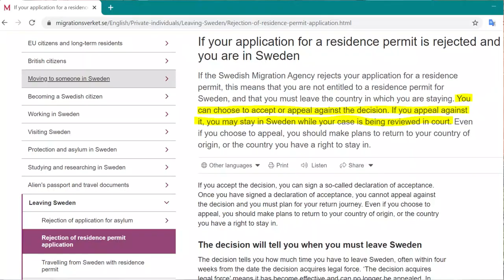Bank Statement for Study Resident Permit in Sweden 2021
Welcome back everyone to Nordic Turns again with ALAN from Halmstad, Sweden!

Topic Description:
Today I'm going to describe about ‘Bank Statement for Study Resident Permit in Sweden 2021'

Make sure to SMASH that like button below as well! Stick around for more exciting information and important content!

Actor:
M. ALAN

Location, Camera, Costume & Direction:
PARIS
KHADIZA YASMEEN

Category:
Education

Presented By,
ALAN
NORDIC TURNS
HALMSTAD
SWEDEN